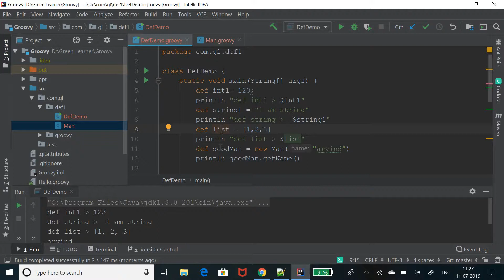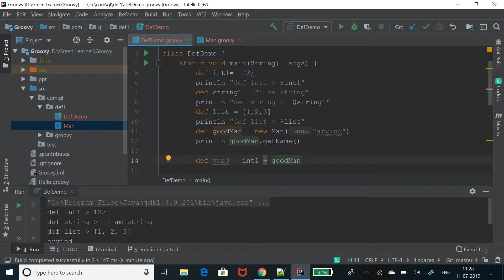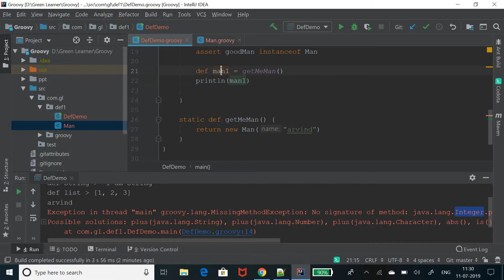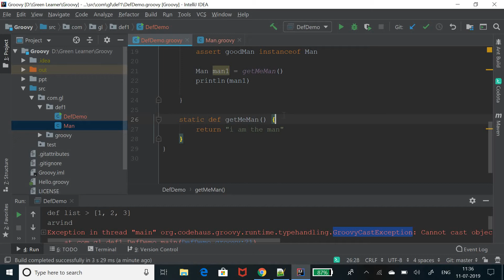Groovy Tutorial- 4 || Def keyword in Groovy || def for variable in groovy || def for groovy method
This video covers the following topics about the def keyword in Apache Groovy -

1. def with variables,
2. def with methods

Happy Learning!!
Cheers!!